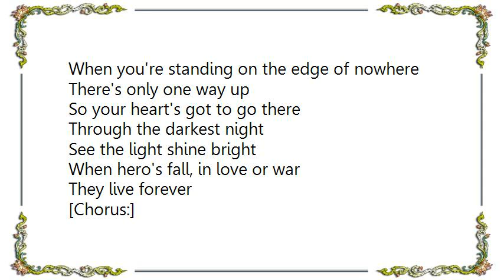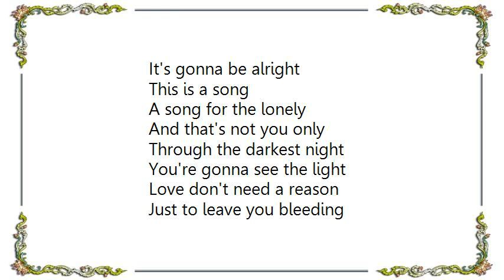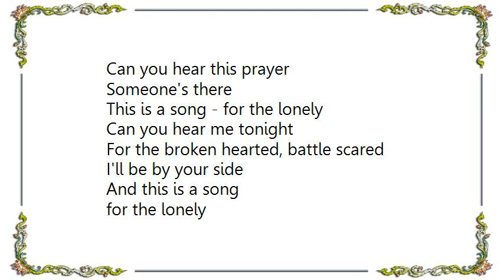Cher - Song for the Lonely Lyrics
[Lyrics Cher - Song for the Lonely]
When you're standing on the edge of nowhere
There's only one way up
So your heart's got to go there
Through the darkest night
See the light shine bright
When hero's fall, in love or war
They live forever

[Chorus:]

This is a song - for the lonely
Can you hear me tonight
For the broken hearted, battle scared I'll
Be by your side
And this is a song - for the lonely
When your dreams won't come true
Can you hear this prayer
'Coz someone's there for you
We'll love don't need a reason
She can pick you up
Or leave you bleeding
I've seen a strong man cry
I know the reason why
We all forgive, we all forget
We just keep believing

[Chorus]

So let it find you
Wherever you may go
I'm right beside you
You don't have to look no more
You don't have to look no more, oh no
[Chorus]

This is a song
A song for the lonely
And that's not you only
You're gonna see the light
Love don't need a reason
Just to leave you bleeding
Someone's there
For the broken hearted, battle scared
I'll be by your side
And this is a song
for the lonely